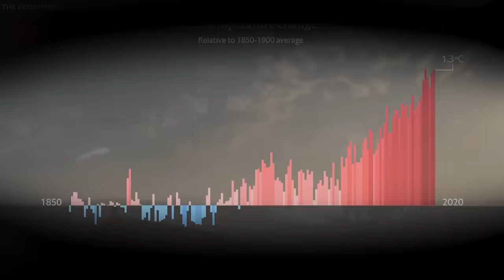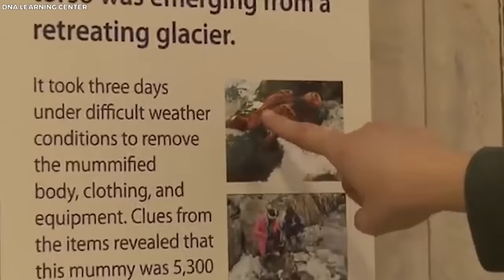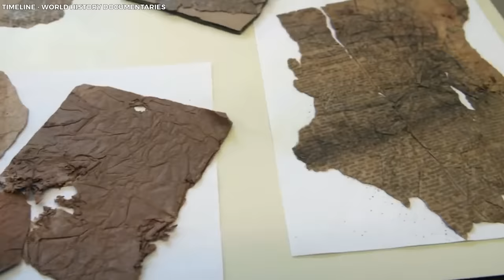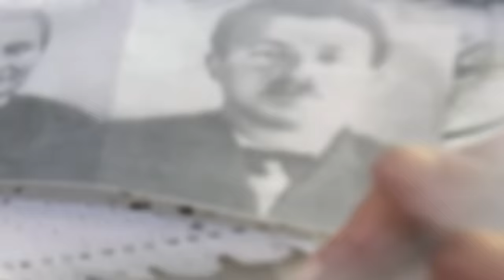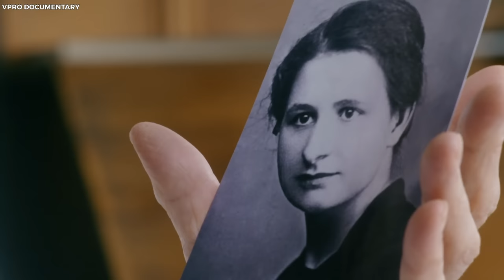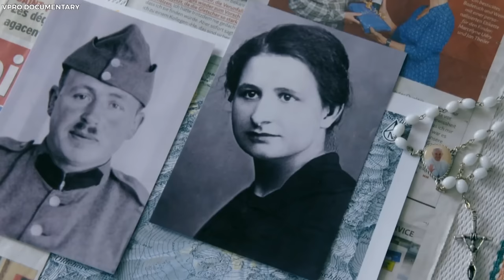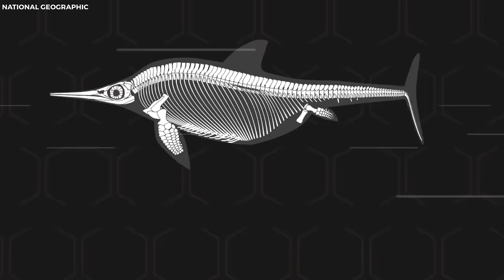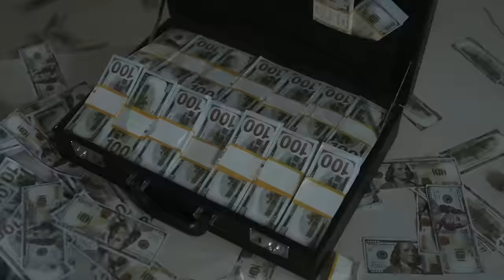What They Found Frozen in Ice Surprised the Whole World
15 of the most incredible things found frozen in ice. Unveil the icy veil of time and join us on an extraordinary journey through frozen wonders! Our planet holds more secrets than we can fathom, and the frozen depths of ice have become a treasure trove of ancient mysteries. From ancient relics to jaw-dropping discoveries, the changing climate has gifted us incredible glimpses into our past. Brace yourself for some of the most mind-blowing finds hidden within the icy embrace of permafrost. From  the revival of an ancient virus to the preservation of a mammoth's brain, join us as we delve into the chilling allure of fifteen of the most incredible things found frozen in ice.